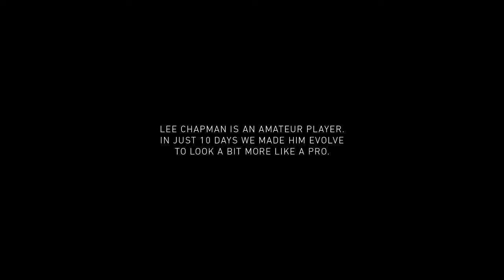Jamie Vardy Evolver Pro Football Training System FT Lee Chappy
The Evolver,
The Most State Of The Art Football Training System Available Today.
On This Feature We Take Amateur Footballer Lee Chapman and Try To Evolve Him More Like Jamie Vardy!

Follow Lee at @Lee_Chappy